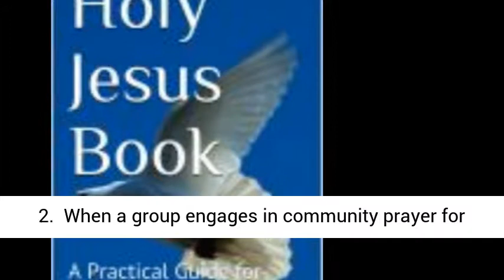Social Repercussions of Prayer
1.  Prayer need not be individual; group or congregational praying is very effective in that it is highly socializing in it’s repercussions.

2.  When a group engages in community prayer for moral enhancement and spiritual uplift, such devotions are reactive upon the individuals composing the group; they are all made better because of participation; even a whole city or an entire nation can be helped by such prayer devotions.

3.  Social repercussions of such prayers are however dependent largely on two conditions:
      a.) The person who is prayed for should know that they are being prayed for;
      b.) The person who prays should come into intimate social contact with the person for whom they are praying.

4.  And if you truly desire to overcome the habit of criticizing some friend, the quickest and surest way of achieving such a change of attitude is to establish the habit of praying for that person every day of your life.